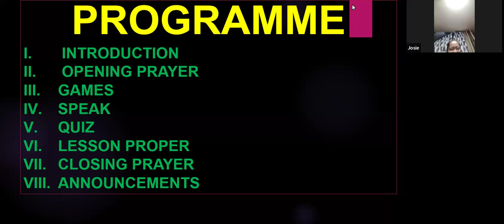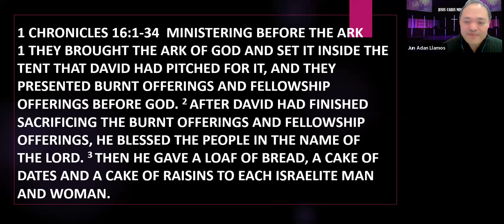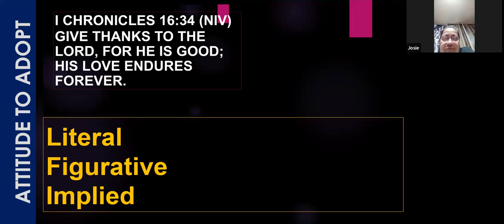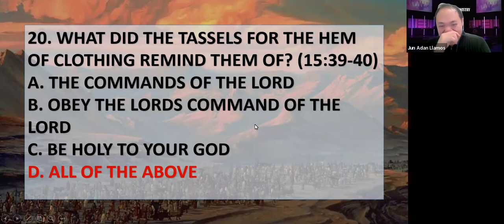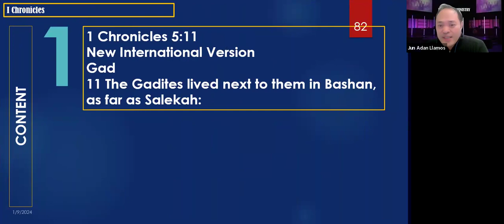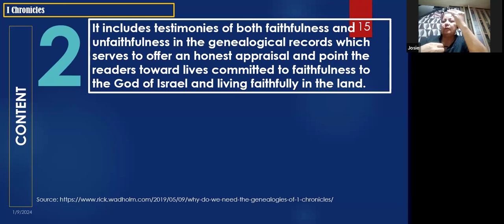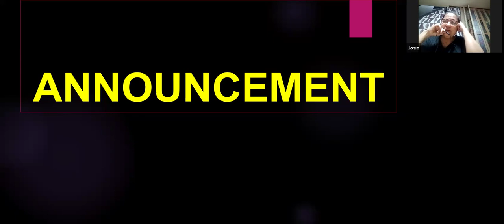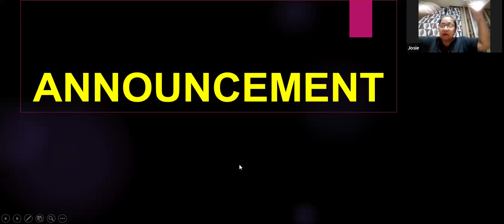Discipleship Session Inside the Mall - January 9, 2024 | SAS TV Official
This is a weekly discipleship session with the brethren in JCM Ajman. Some already left for good to the Philippines, and some still remained in the UAE. But distance doesn't hinder us to learn the Words of God.

All for the Kingdom of God.